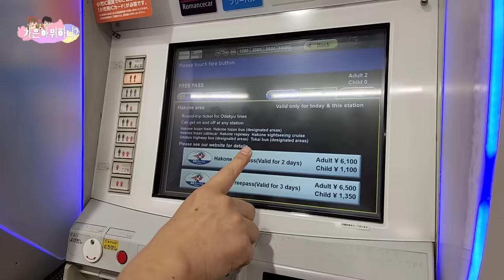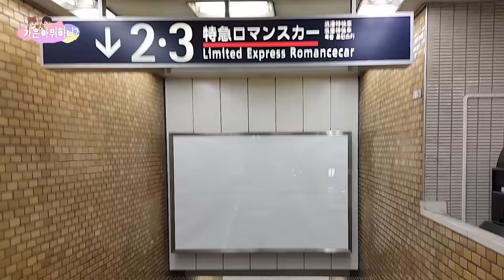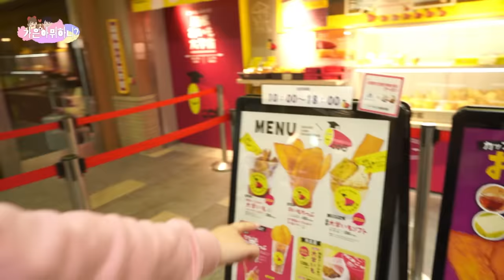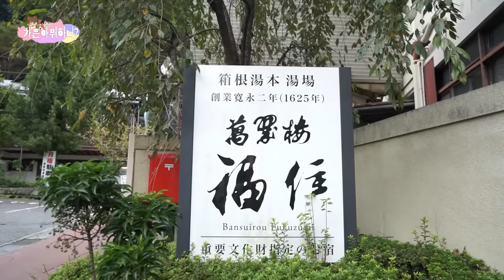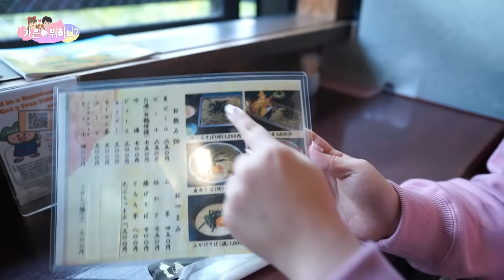🇯🇵 #5 창업 400년, 건물 190년 된 일본 료칸에서 꿈같았던 하룻밤✨ | 하코네 반스이로 후쿠즈미, 가이세키, 기차여행, 도쿄 근교 온천여행 | Vlog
안녕하세요😀 오늘 영상에서 먹은
소바집은 하코네 하츠하나 본점
료칸은 하코네 반스이로 후쿠즈미 라는 곳이였습니다 !!

오늘은 도쿄 근교에 온천여행하기 좋은 하코네 마을을 다녀왔어요!!
도쿄에서 1시간정도 걸렸고 제가 너무나 꿈꿔왔던 기차에서 도시락도 먹어보고
아주 역사가 깊은 료칸도 체험해 보았습니다 ^^*
다음편 하코네편도 많이 기대해주세요 ㅎㅎ

00:00 인트로
02:39 에키벤, 열차
07:30 하코네 도착
09:37 메밀소바 식당
12:24 료칸 투어
16:27 가이세키 석식
29:05 료칸 조식